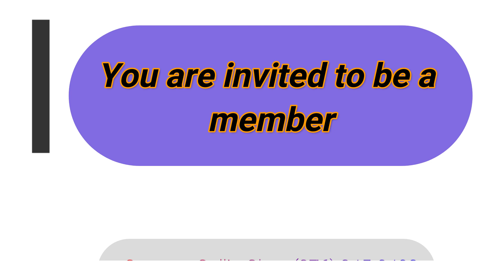New initiative farmers Group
Agri- Learning Channel with  Collin Chen
Motto: “Educating is Our Priority”
To contribute to the Channel:

Videos and links
Please leave a comment in the comment section of topics you would like me to create.